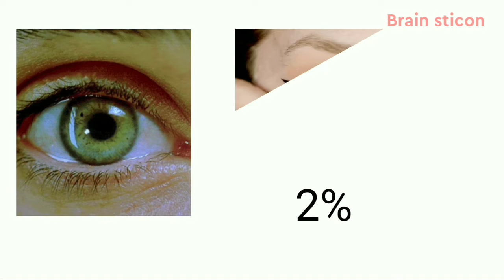सबसे पेहेले मिळे कंकल का नाम क्याथा / दुनियाने सबसे रहस्यमय क्या हे 🤔fact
Duniya Mein sabse mysterious Kya Hai Aur Duniya Mein sabse pahle Mile kankal ka naam kya tha aur Baki ke 3 फॅक्ट  video ko pura Dekhen aur video Pasand Aaya to like Kijiye aur channel per naya to subscribe kijiye